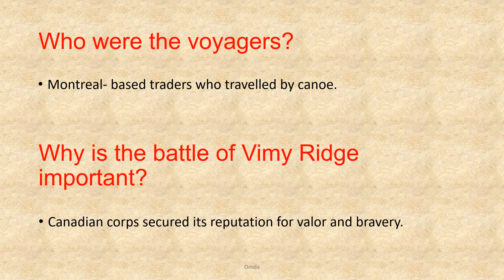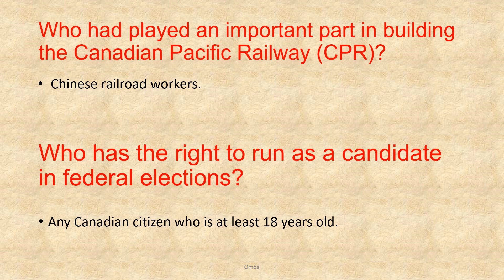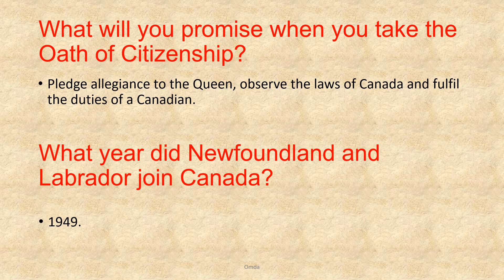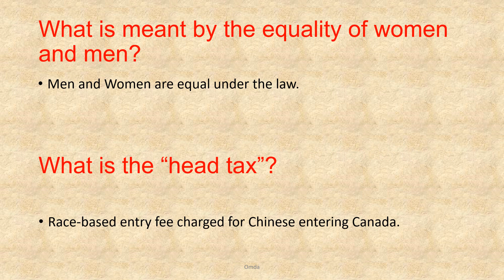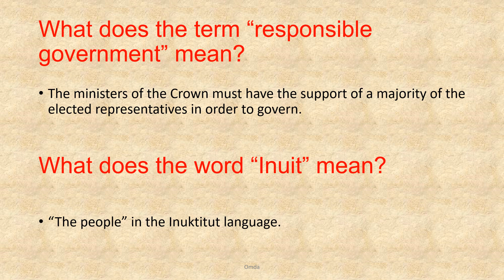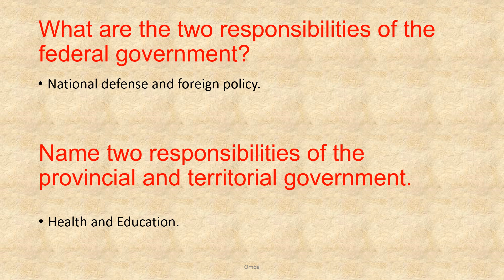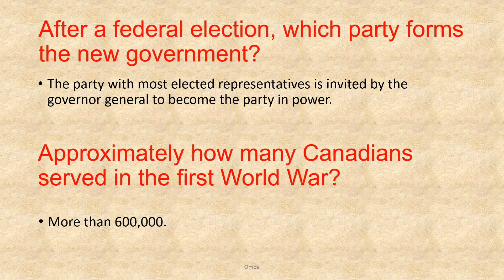Canadian Citizenship Test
This video contains very important questions for Canadian citizenship test   According to the Discover Canada Guide.
If you have any question for the test, please write a comment and I’ll answer you as soon as possible.